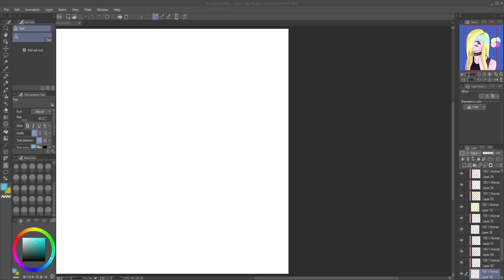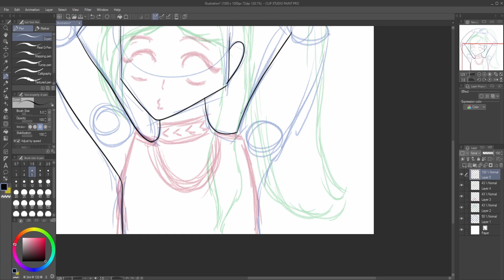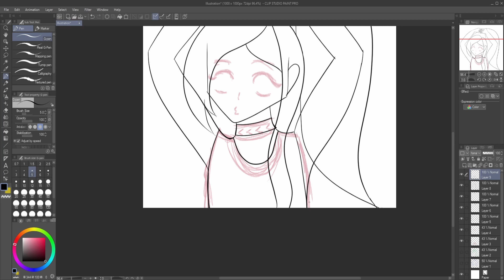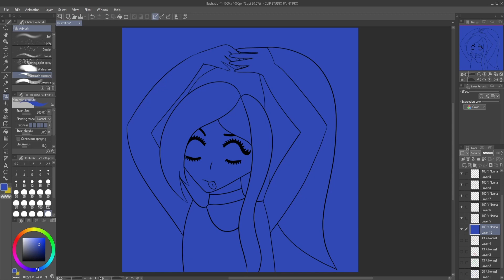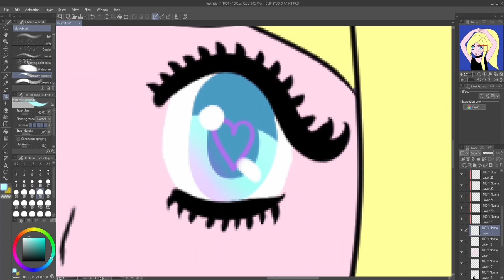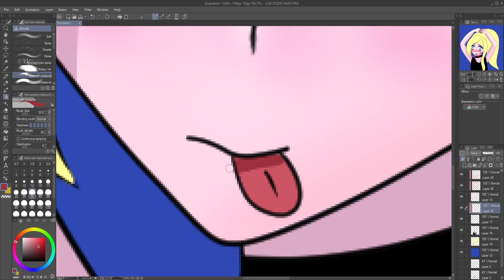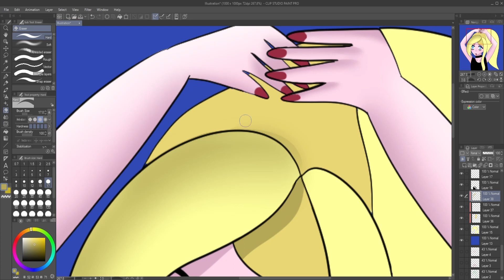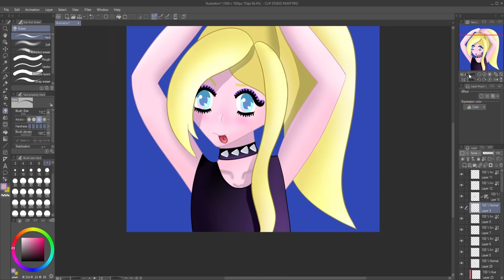Drawing an OC speedpaint!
Shaya is trying a new hairstyle, doesn't he look cute?

1) Drops
2) Nine Jack
3) Into the light

Music owner: フリーBGM DOVA-SYNDROME / FREE BGM DOVA-SYNDROME